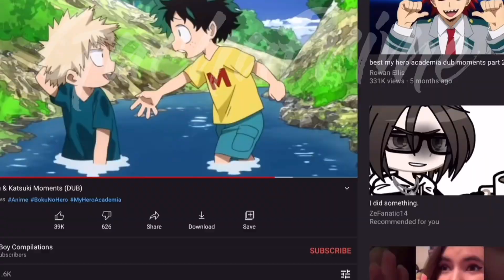Have you experienced any… | therapy session | deku mission AU | pt.3 READ DESC TO UNDERSTAND!! (yes)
The whole plot if you watched pt1&2.

So basically Deku had a mission that was optional but he decided to do it anyway even though he knew it was dangerous; he came back and he changed.
If you know the Dreamsmp story then you’ll kinda understand. In pt.3 (this vid) he had a therapy session and yeah this happened….